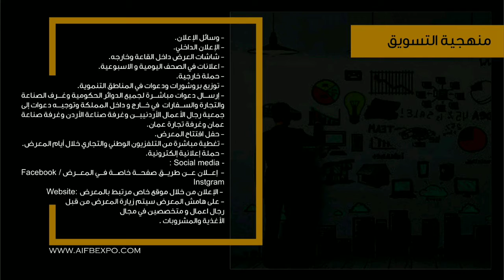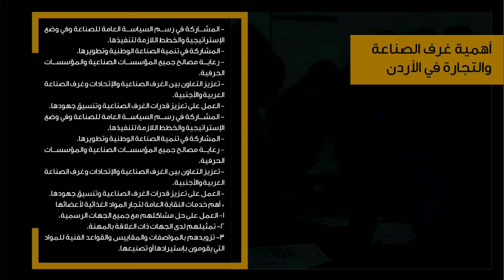معرض الأغذية بالاردن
معرض الأغذية بالأردن لشركات تصنيع الأغذية والتعبئة والتغليف وخدمات الشحن والتصدير